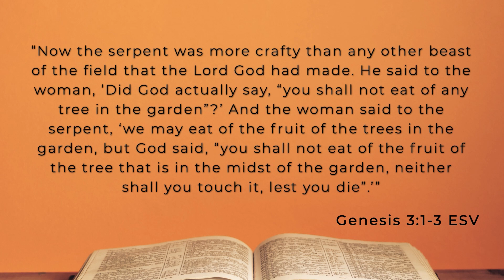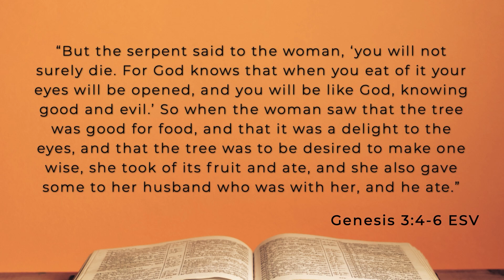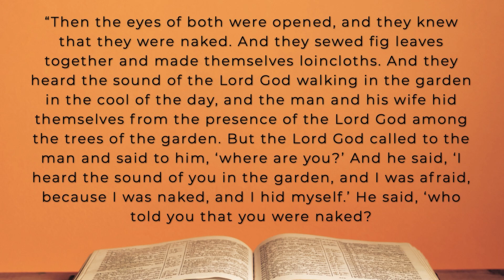Where Are You?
David Doyle explored the creation story, the fall of humanity, and the role of the adversary. Despite being created for a perfect relationship with God, mankind chose to hide in their sin. This instinct still lives within us today. Yet despite our sin, the Savior faithfully seeks us, offering grace, redemption, and forgiveness through the blood of Christ. As His followers, the enemy has no authority over our lives. His only power lies in deception, in convincing us that we are unworthy and tethered to our shame and guilt. The truth is that, in Him, we are free. "So if the Son makes you free, you will be free indeed" (John 8:36).

If you don't know Christ or are unsure of what it means to be a Christian, we would love to talk with you about it.